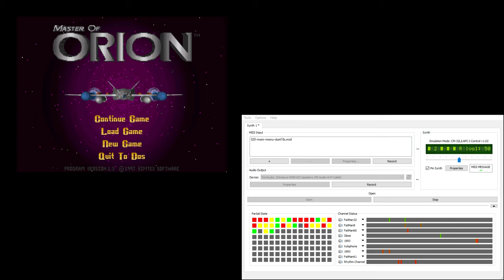Master of Orion CM-32L OST - Main Menu (Extra Reverb)